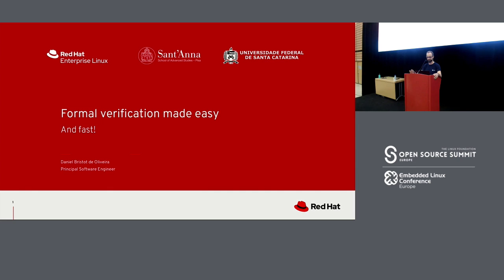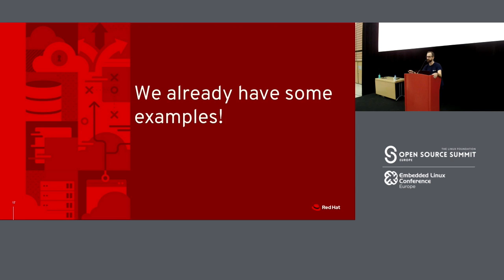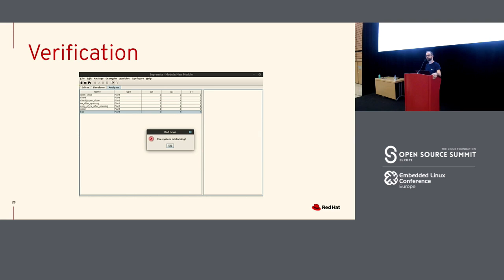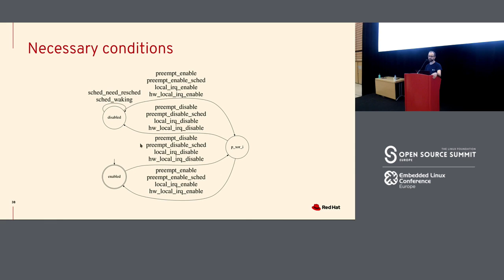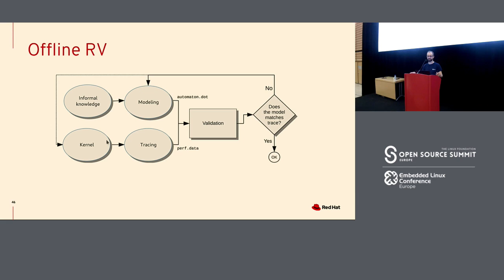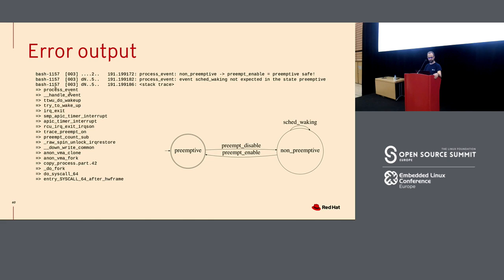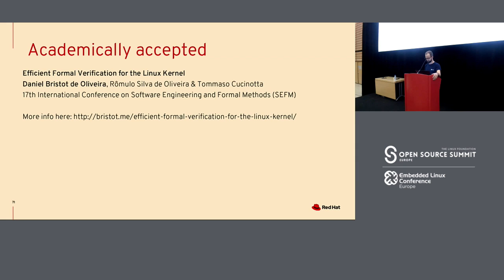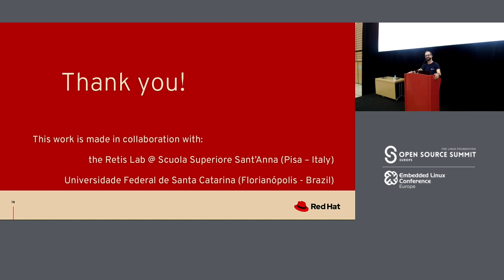Formal Verification Made Easy (and fast!) - Daniel Bristot de Oliveira, Red Hat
Modeling parts of Linux has become a recurring topic. For instance, the memory model, the model for PREEMPT_RT synchronization, and so on. But the term “formal model” causes panic for most of the developers. Mainly because of the complex notations and reasoning that involves formal languages. It seems to be a very theoretical thing, far from our day-by-day reality.

Believe me. Modeling can be more practical than you might guess!

This talk will discuss the challenges and benefits of the modeling and verification of the Linux kernel, based on the experience of developing the PREEMPT_RT model. It will present a methodology based on Finite-State Machines, using terms that are very known by kernel developers: tracing events! With the particular focus on how to use models for the formal verification, at runtime, with low overhead, and in many cases, without even modifying Linux kernel!